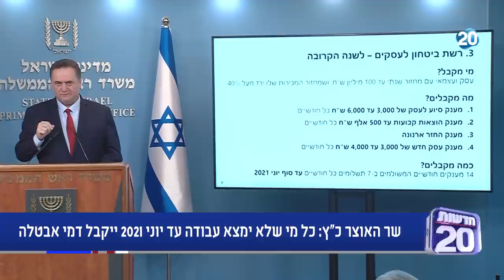המשדר המרכזי | 9.7.2020 | התכנית המלאה